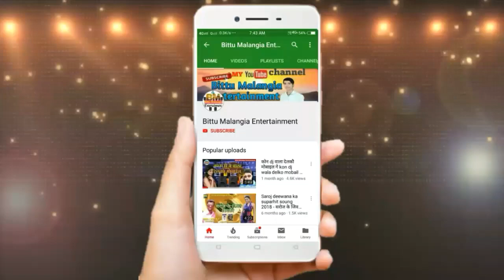Har Har Bhole Namah Shiway // Singer Sundar Lal Yadav Bol Bam Song 2019 _- Bhojpuri song 2019